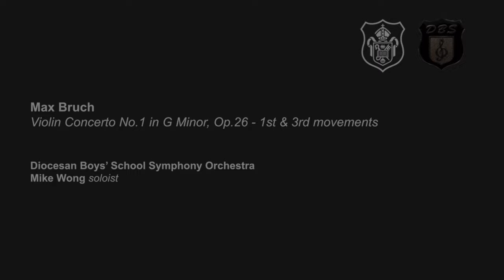Max Bruch: Violin Concerto No.1 in G Minor, Op.26 - 1st & 3rd movements / DBS Symphony Orchestra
Violin Concerto No.1 in G Minor, Op.26 - 1st & 3rd movements
Composer: Max Bruch

Bruch’s Violin Concerto No.1 showcases a range of technically demanding passages that embody the Romantic era’s emotional intensity and depth. Themes and motives presented by the soloist are often developed or accompanied by the orchestra, which creates an engaging musical dialogue between the two. Structurally, the concerto is carefully crafted with a balanced arrangement of movements that captivates listeners in the collaborative interplays.

Performers: DBS Symphony Orchestra
Soloist: Mike Wong

Acknowledgements:
Audio mixing: Miss Gara Siu
Video editing: Diocesan Media Group

Follow us on:
Facebook: Diocesan Boys’ School Music Department